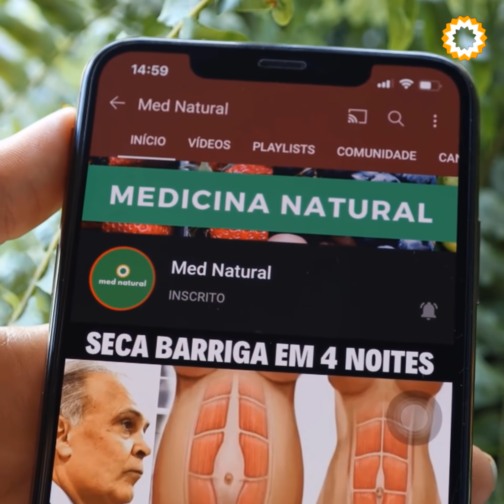SE MASTIGAR 4 SEMENTES DE MAMÃO POR DIA, DEPOIS DE 10 MINUTOS você vai querer me agradecer.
Sementes de Mamão: para que serve e todos os benefícios para a saúde.
Minhas RECEITAS 👇🏼

Artigos Interessantes que você deve ler 👇🏼

Sementes de mamão: Uma simples sementinha que derruba até parasitas. Dúvida??

Como você deve saber, o mamão é muito indicado para melhorar o funcionamento do intestino e do aparelho digestivo.

Afinal, ele é rico em fibras, minerais e vitaminas!

Mas, você sabia que comer as sementes do mamão trás inúmeros benefícios para a saúde?

É isso mesmo! As sementes de mamão são excelentes para a prisão de ventre, para o bom funcionamento do intestino.

Além disso elas combatem parasitas e ajudam na qualidade da pele e do cabelo.

E para provar isso, hoje eu vou te mostrar os sete principais benefícios da semente de mamão para a sua saúde.